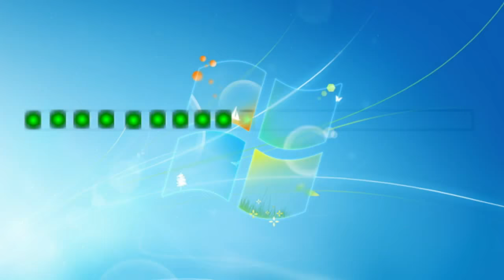History of Computers in Malayalam - Module 3 Software | Computer History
Learn about different operating systems and different operating tools for word processing, spreadsheets and database management. Also about security issues and cryptography.